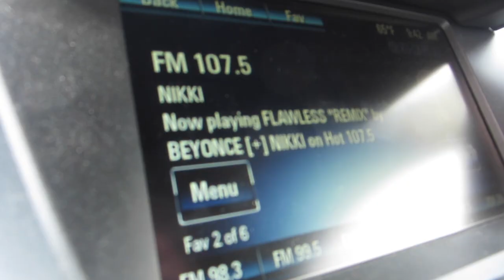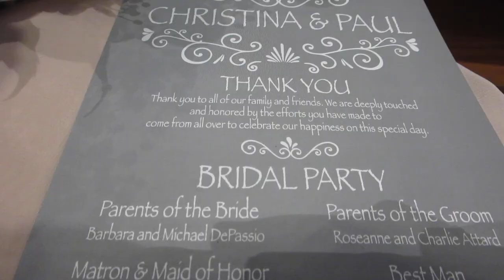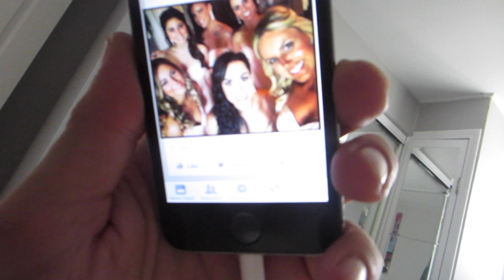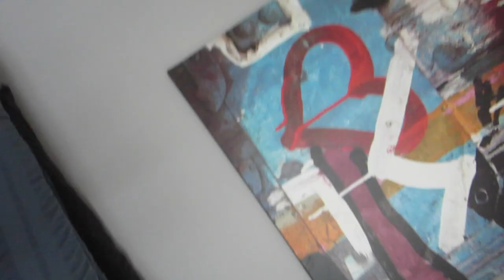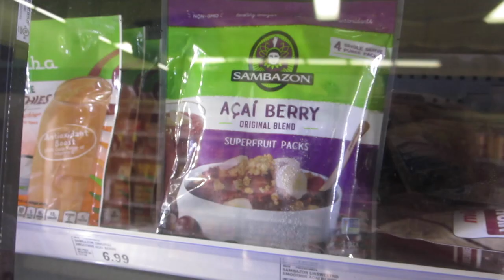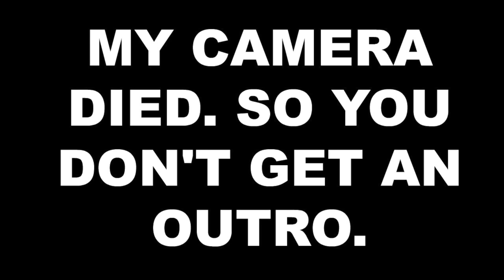A Wedding and Mothers Day| May 7-8 | East Willow Grove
Hello and welcome back to another weekend vlog, finally! My girlfriend got married last weekend and while I was a bridesmaid I still managed to film 90% of it BOSSLADY the next day was Mother's Day and I was spoiled by my houseofboys.

LETS CHAT